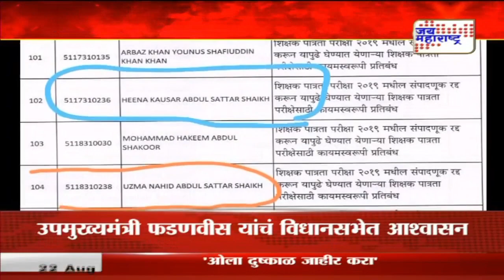Nashik | राज्याच्या शिक्षण विभागाने जाहीर केली बोगस शिक्षकांची यादी | Marathi News